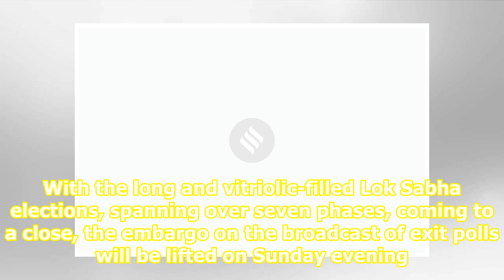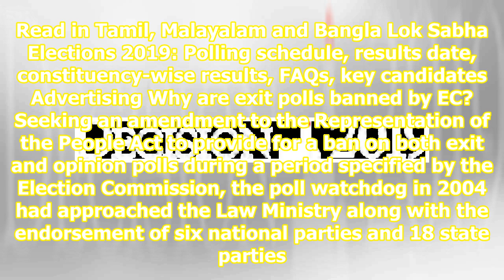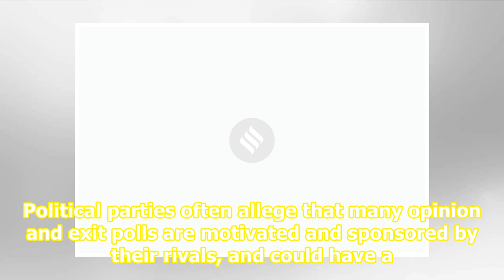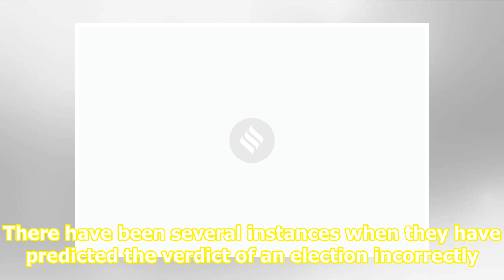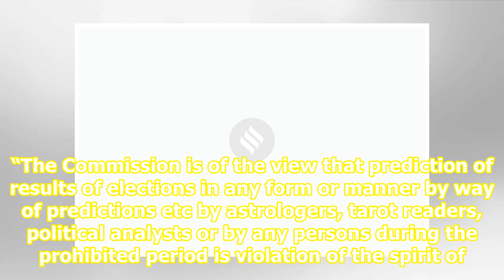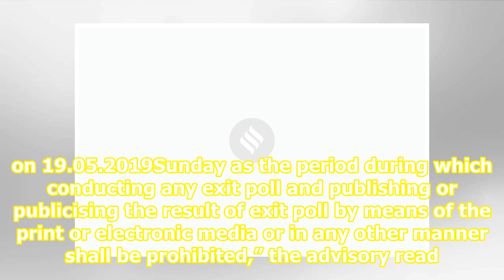What are exit polls and how reliable are their results: All your questions answered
The 2019 Lok Sabha election results will be declared on May 23. With the long and vitriolic-filled Lok Sabha elections, spanning over seven phases, coming to a close, the embargo on the broadcast of exit polls will be lifted on Sunday evening. The election results will be declared on May 23. Here’s ...